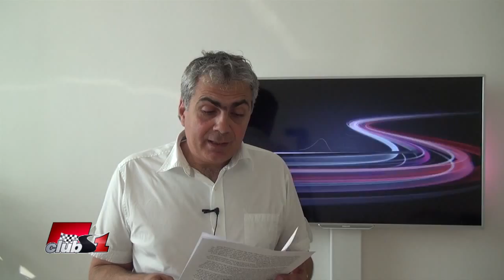Ще се оттегли ли Бърни и ще се промени ли Формула 1?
В епизода ще намерите коментар на въпроси, свързани с оттеглянето на Бърни и развитието на Формула 1 след това.

Иван Цветанов: Възможно ли е до няколко години Бърни Екълстоун да се пенсионира, и ако да, то кои биха били възможните негови заместници?

Петър Борисов: Ако Екълстоун бъде сменен, дали нещата във Ф1 ще тръгнат в правилната посока или ще останат същите?
Без да се омаловажава труда на новото поколение пилоти, вярно ли е твърдението, че те не карат по усет, а са превърнати в автороботи?